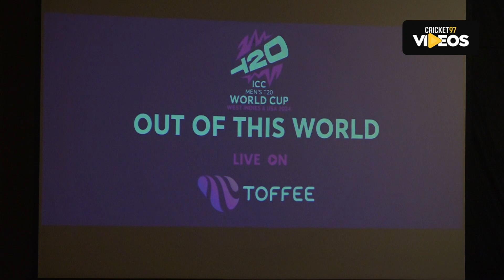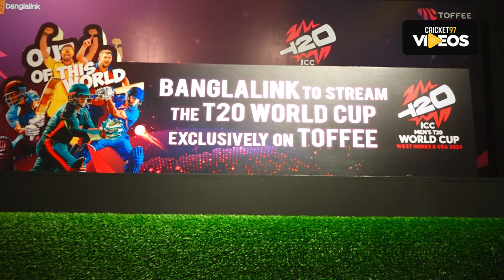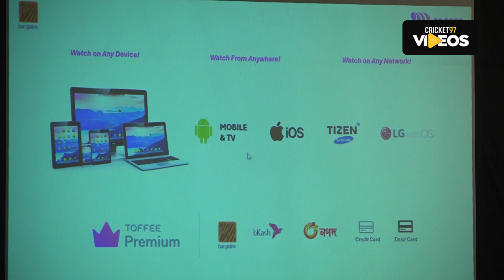টফি তে জমবে বিশ্বকাপের ম্যাচ, ২ বছরে দেখাবে আইসিসি ইভেন্টের ১৬৬ ম্যাচ | Toffee | T20 World Cup 2024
Cricket97 News is a collection of innovative and powerful news brands that deliver compelling, diverse, and engaging news stories. Cricket97 News features cricket97.com and the existing apps and digital extensions of its respective properties. We deliver the best in breaking news, live video coverage, original journalism, and segments from your favorite cricket97 News Shows.

About Cricket97:
Welcome to the official page of cricket97.com. Join us to get updates on cricket.
Committed to giving authentic & quick updates of every cricketing event with journalistic rigor and integrity.

CONTENT DECLARATION
Cricket97 has the sole rights of all contents and it does not give permission to any business entity or individual to use these contents except Cricket97. This Channel is the Based on News and Current Affairs. Uploaded all contents are Made by our own team. Also Sometimes We are using some Third-Party materials that we have the specific authorization and permission to use on YouTube.

Cricket97
Avenue 8, Road 7, House 1054, Mirpur DOHS 1216 Dhaka, Bangladesh